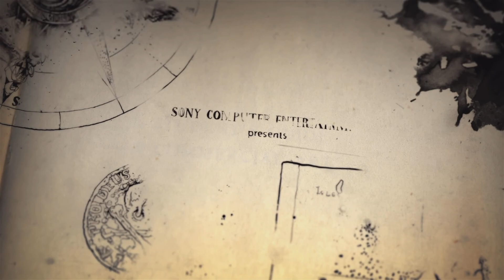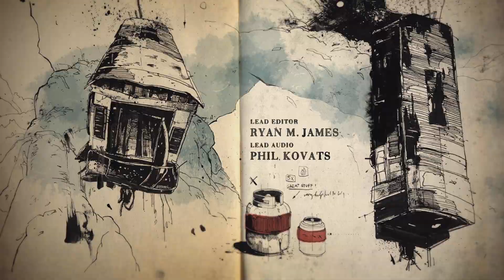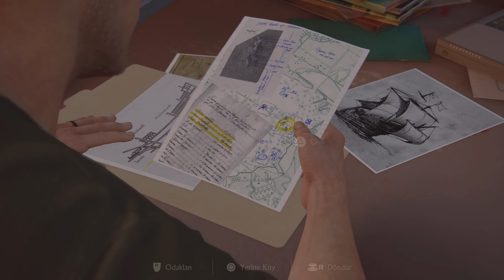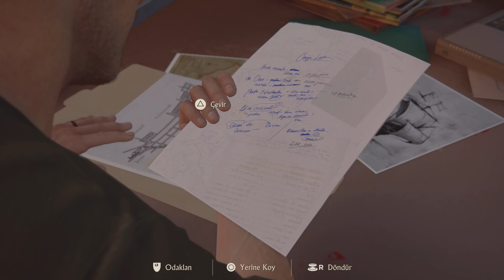Uncharted™ Hırsızlar Mirası Koleksiyonu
——-wellcome to mu channel Gameplay———-   I upload daily gameplay funny &  best momente videos compilation. You can find mobile games (İOS /Android) (PLAYSTATİON) (PS5) HDR 60FPS